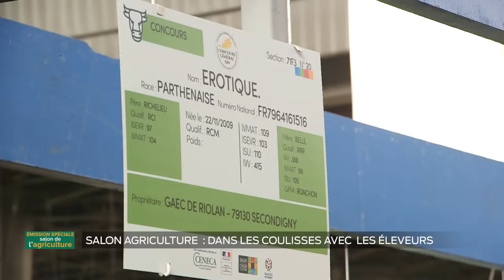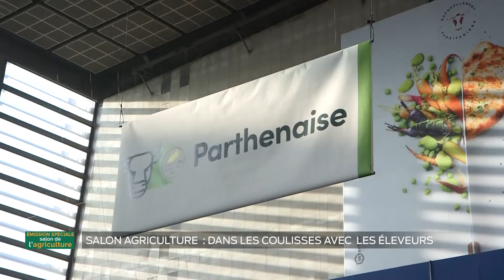Salon de l'agriculture - Dans les coulisses avec les éleveurs